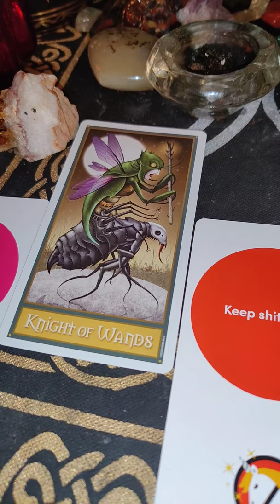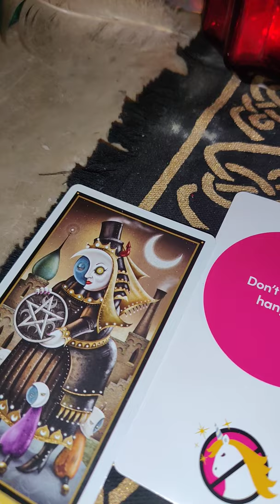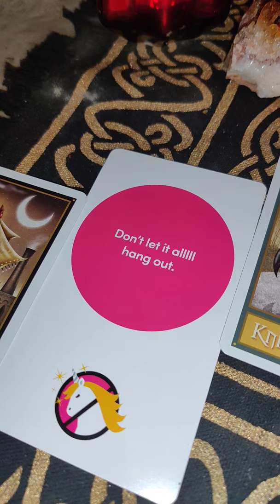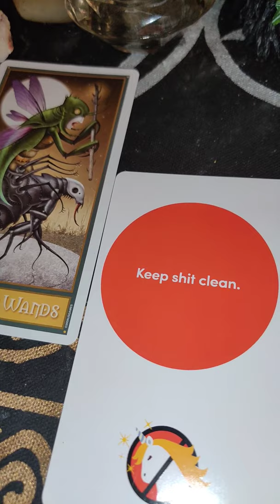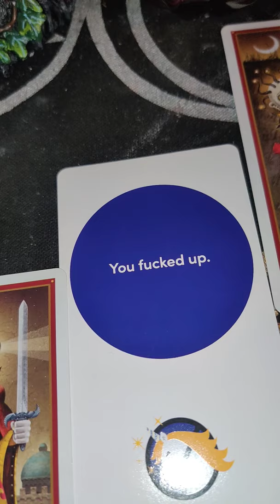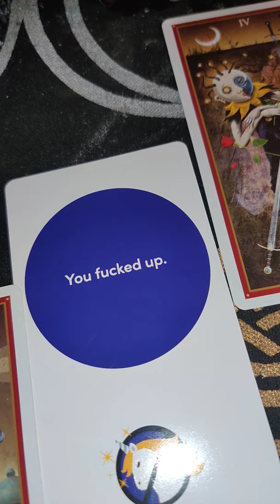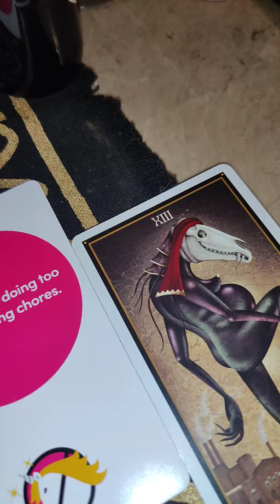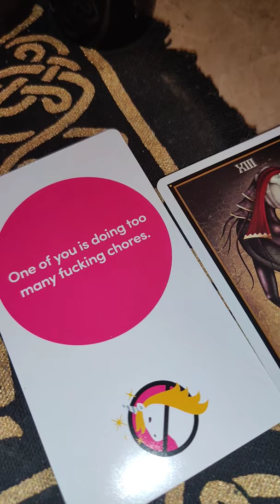💞This Love Is Worth Preserving!💞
⭐NEW-Energy Reading for 20 minutes for $50, sent via audio recording.⭐

NEW-♥️🔥Jophiel Eternal Flame Reconciliation Attunement bring back your lover, under direction of this Archangel. Remove blocks and barriers to union. Includes two powerful word phrases 🔥♥️$199.99.

🔥🔥 1 Question Reading only $11.11🔥🔥

🌍 Pre-register today for the "Reclaim Your Power Series." Take back control over your life with this seminar. You will learn ancient words of power. You will be able to have and create the type of life that others only dream of. Through working with the natural laws of the Universe & doing certain rituals, you really will be in your sovereign power. The Early bird's special is $888.88, if you will like to join me for lunch on Sunday I'll also include cord cutting and an Attunement, it's $1088.88 total.🌍

💜🔥Love Energy Reading $99.99🔥💜:

Let's you know the current status & situation and the current energy of the relationship 40 minutes, on audio.

🚨🚨 Emergency Readings are $199.99, same day delivery on audio recording 45 mins, 48 hours $150 .🚨🚨

🌟🌟 Kick-Karma--Ass spray. You get a one, 4 oz bottle for $39.99, plus include $9.99 s/h which is $49.98 If you order 2 bottles you save $10. Instead of paying $79.98 plus $9.99 making it 89.97, you only pay $69.99, but s/h is $9.99 making a total of $79.98. It clears negative thoughts patterns, negative entities, negative energy, negative etheric  chords, karma, it also both shields & protects your aura. Works almost instantly after just one pump. You can use at work, in your car. If you're an empath you can spray yourself before & after interacting with people.🌟🌟

Releases energetic attachments, chords, energetic hooks, lower entities & spellwork.

Heals bloodline issues, release outdated soul contracts, rewrites new soul contracts with the highest integrity of the light, removes spellwork from this lifetime & previous lifetimes. Heal & repair past live trauma & holes in the soul.

🔥💜TwinFlames Aurical Reading $150💜🔥:

Learn your blueprint for theTwin Flame journey, karma you both brought in, what you trigger in one another, past life issues, what healing is needed, if you'll have a 3D union, if your love interest truly is your twin, soulmate or Karmic partner & much more...all on video.

💚 Unblock AA Michael Attunement:$150 💚

Opens any blocks to money, relationships, health & wealth by opening up all chakras so the are working and spinning properly.

💓Wish Registry Amazon 💕:

💫 Namaste'💫